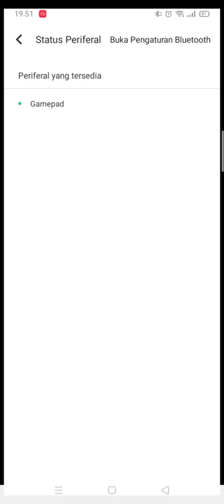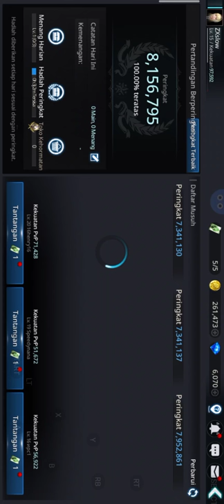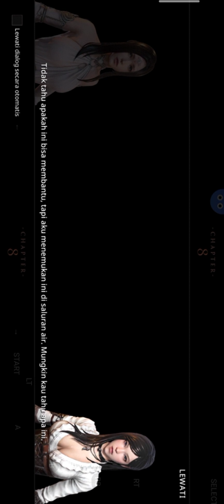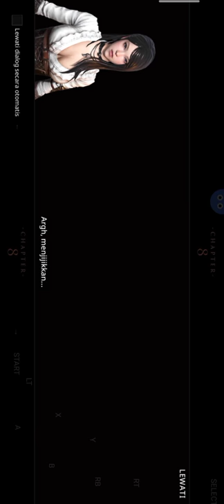DARKNESS RISES play with gamepad in octopus.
Tanks